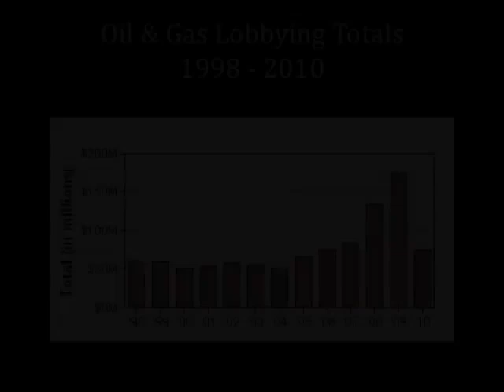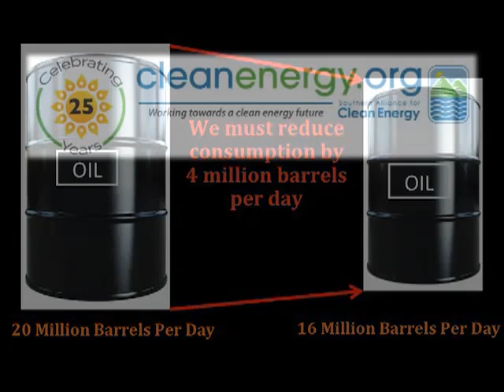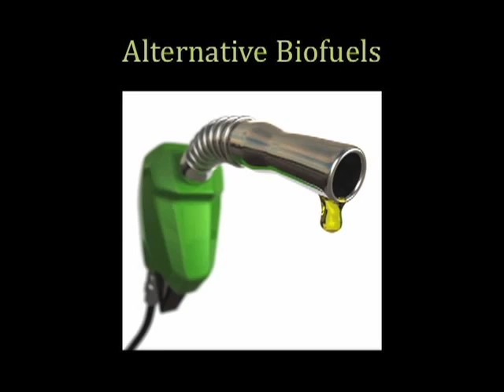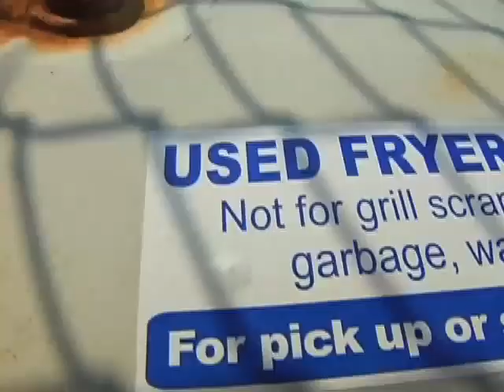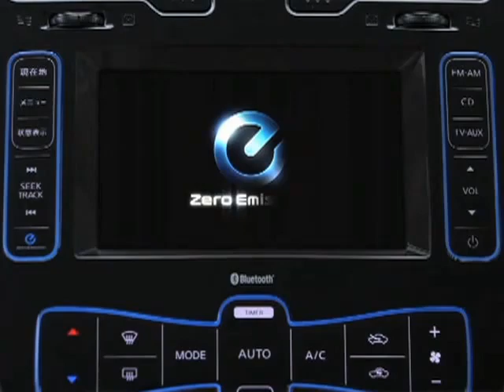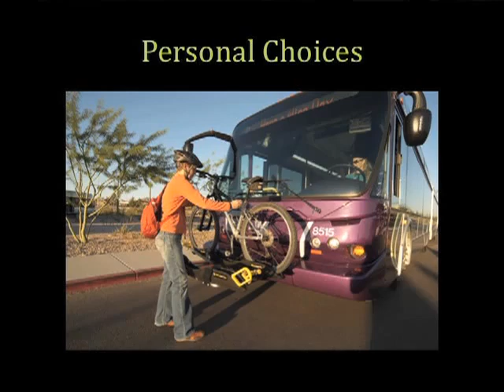Southern Solutions to Gulf Oil Drilling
SACE launches a new video highlighting technologies readily available today that will end the need to drill for oil in the Gulf of Mexico and import resources from hostile nations in the Persian Gulf.